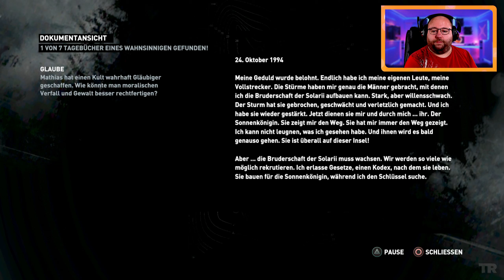🏹 TOMB RAIDER | Im Schlamm in den Slums | #07 Deutsch German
Und weiter geht's mit Tomb Raider. Heute wird's dreckig, Lara muss sich etwas im Schlamm suhlen.

KAPITEL
00:00 Begrüßung
00:10 Gameplay
35:30 Abspann

LIVE STREAMING GIBT ES AUF TWITCH.TV/SCHULLE83

Ich bin Mitglied bei Contentforge, ein Netzwerk für deutsche Youtuber und Streamer

- Gamecapture: Razer Ripsaw HD
- Mikrofon: t.bone BC 500
- Mischpult: Behringer Xenyx Q802USB

Für's Streamen habe ich mir ein Dual-PC Setup gebastelt, das würde im einzelnen zu weit führen, aber in meinem Gaming-PC steckt folgendes:

- 32 GB DDR4 3200 RAM
- 500 GB NVMe PCIe3 SSD
- 2x 1 TB SSD